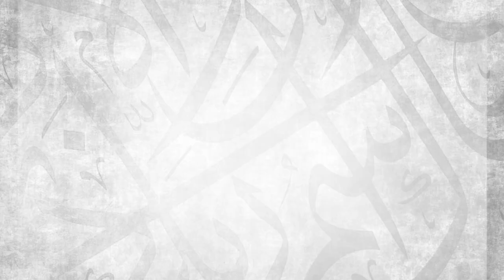Should You Wail To Your Lord? || Ustadh Muhammad Tim Humble || AMAU